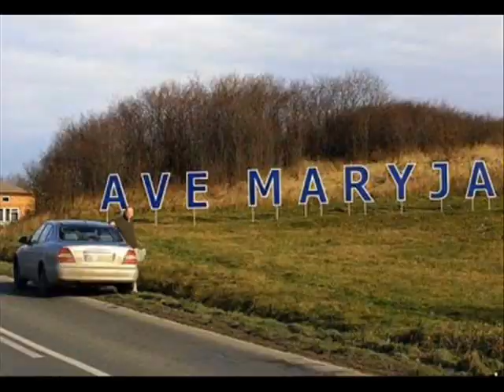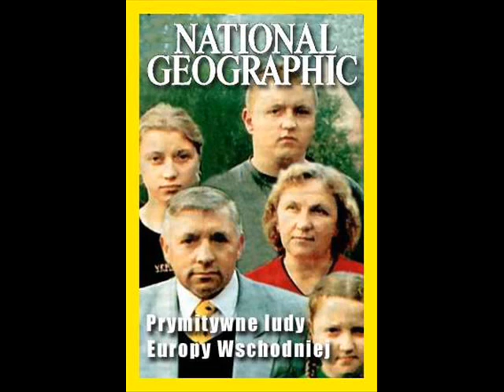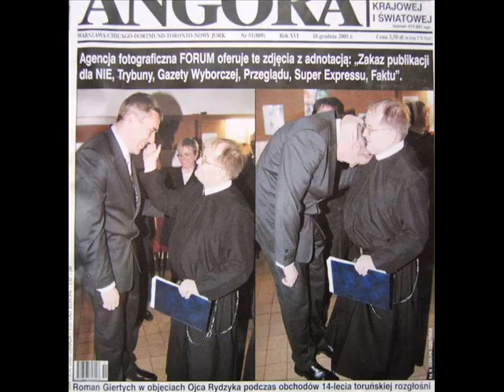Dzieci Polityki xP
Nic dodac nic ując xPP